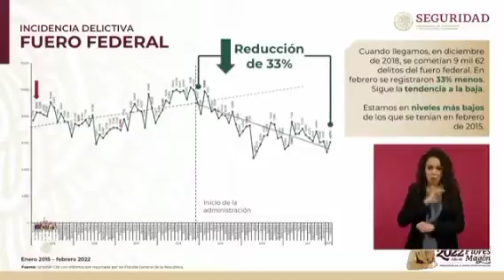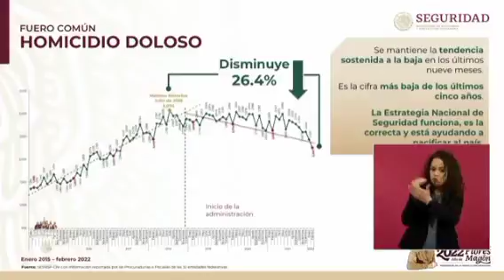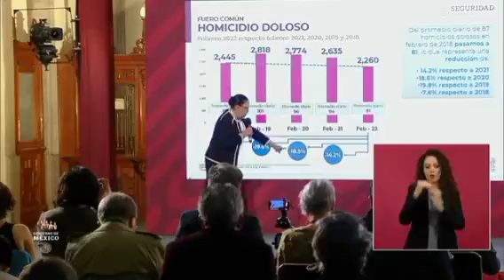"tenemos una tendencia a la baja en el homicidio doloso" Secretaria de Seguridad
La secretaria de Seguridad, Rosa Icela Rodríguez, dice al pueblo de México que "tenemos una tendencia sostenida a la baja en los últimos nueve meses en el homicidio doloso; esta es la cifra más baja de los últimos cinco años"